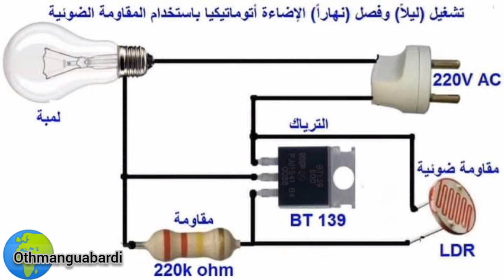تشغيل (ليلا)و فصل (نهارا)الاضاءة اوتوماتيكيا ياستخدام المقاومة الكهربائية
electricité maintenance industrielle
electricité maintenance industrielle ofppt
electricité maintenance industrielle pdf
electricien maintenance industrielle
edf maintenance industrielle
maintenance électrique industrielle
maintenance électrique industrielle pdf
cours electricite maintenance industrielle
electricité de maintenance industrielle
electricité de maintenance industrielle pdf
electricité de maintenance industrielle ofppt
electricité de maintenance industrielle modules
electricien de maintenance industrielle
electricien de maintenance industrielle salaire
cours d electricite maintenance industriel
technicien d'électricité de maintenance industrielle
maintenance d'electricite industrielle
comptoir d'electricite et maintenance industrielle sarl
edf service public industriel et commercial
electricité et maintenance industrielle
module electricité maintenance industrielle ofppt
cours technicien electricité maintenance industrielle
technicien electricité maintenance industrielle ofppt
cours maintenance electricité industriel gratuit pdf
electricité de la maintenance industrielle
technicien en electricité de maintenance industrielle maroc
cv technicien en electricité de maintenance industrielle maroc
electricité de maintenance industrielle ofppt pdf
technicien en electricité de maintenance industrielle offre d'emploi
technicien en electricité de maintenance industrielle ofppt modules
électricité service public industriel et commercial
rapport de stage electricité maintenance industrielle
technicien en electricité de maintenance industrielle salaire
technicien en electricité de maintenance industrielle salaire maroc
bonnaire électricité automatisme et maintenance industrielle saint-étienne
technicien électricité maintenance industrielle
كهرباء المنازل
كهرباء الإنشاءات
كهرباء البناء بالمغرب
كهرباء السيارات
كهرباء الجسم
كهرباء القلب
كهرباء في الراس
كهرباء البناء
كهرباء ac
كهرباء ats
كهرباء apk
كهرباء application
كهرباء art
كهرباء app
كهرباء abbas
كهرباء ankawa
معنى a كهرباء
لوحات كهرباء a t s
كهرباء blc
كهرباء batiment
كهرباء bmw
كهرباء bigsam
كهرباء boss
الكهرباء bac
فرن كهرباء black & decker
bmw كهرباء للبيع
مرسيدس كهرباء b class
كهرباء cnc
كهرباء control
كهرباء chint
كهرباء cm
مهندس كهرباء cv
cu كهرباء
chevrolet كهرباء
cat كهرباء
كهرباء c
c.v مهندس كهرباء
استهلاك كهرباء c
كهرباء dc
كهرباء dfm
كهرباء dwg
كهرباء db
الكهرباء doc
الكهرباء dc
بلان كهرباء dwg
مولد كهرباء denyo
كهرباء eu
كهرباء emt
كهرباء en francais
كهرباء eng
كهرباء elec
كهرباء ee
الكهرباء electricité
بالكهرباء en français
كهرباء francais
facture كهرباء
fiat كهرباء
ford كهرباء
f150 كهرباء
الكهرباء francais
free كهرباء
f كهرباء
كهرباء gis
golf كهرباء
gillette كهرباء
golf كهرباء للبيع
grill كهرباء
gang كهرباء
galaxy كهرباء
الكهرباء g
كهرباء ht
كهرباء h100
كهرباء الشارقة
electricity saving box
electricity cut off
electricity vocabulary
electricity outage
electricity saving box maroc
electricity saving box prix maroc
electricity course pdf
electricity dua lipa lyrics
electricity inventor
electricity and renewable energy
electricity and magnetism
electricity authority of cyprus
electricity ark
electricity australia
electricity and magnetism pdf
electricity anno 1800
electricity annecy
a electricity or an electricity
a electricity bill is a fixed expense
a  windows 7
12v electricity
electricity wikipedia

electricity inventor
electricity and magnetism
electricity ark
electricité batiment
electricité batiment ofppt
électricité batiment schéma
electricité basse tension
b ghosh electricity and magnetism
138b electricity act in hindi
electricity calculator
electricity company
physics c electricity and magnetism
c program electricity bill
electricity industrialization
electricity industrial tariff
electricity industrialization and rise of big business
electricity industrial revolution
electricity industrialist
electricity industrial meaning
electricity industrial price
electricity industrial sector
industrial electricity prices by country
industrial electricity and motor controls pdf
industrial electricity and motor controls
electricity and industrial revolution
industrial electricity and motor controls second edition pdf
industrial electrical apprenticeship
industrial electrical and construction trades
electrical and industrial supply
electrical and industrial engineering
a industrial electricity
industrial electric boiler
industrial electricity book pdf
industrial electricity books
power bank industriel
2021